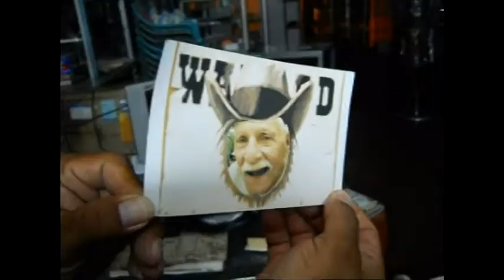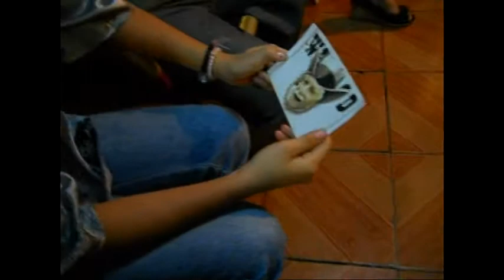Misa 30 dias del Sr, Jose Mayorga